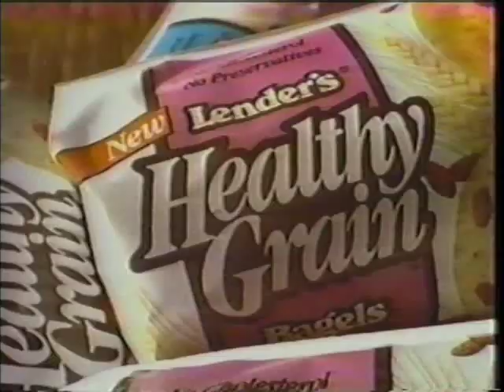Lender's Bagel Healthy Grain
Murray Lender introduces Lender's Healthy Grain Bagels.